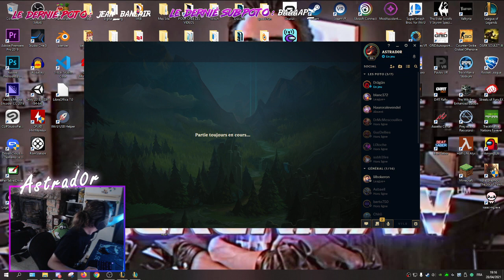VOD / ASTRAD0R : Je Sklay un max sur lol !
Petite game de kayle très rapide mais sympathique ^^